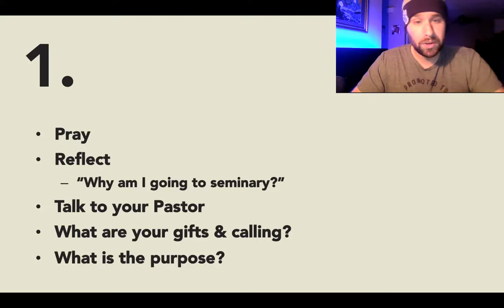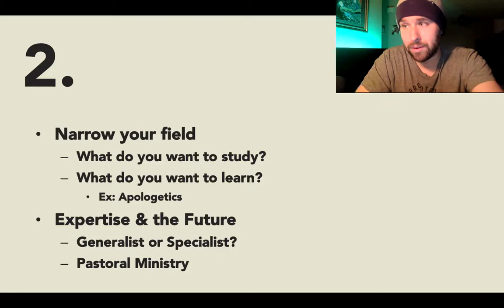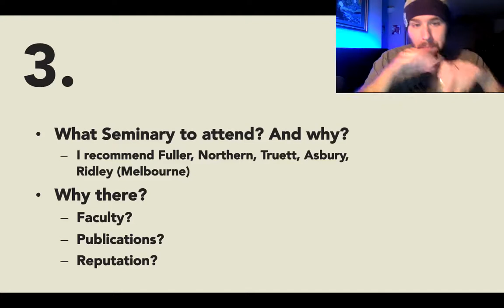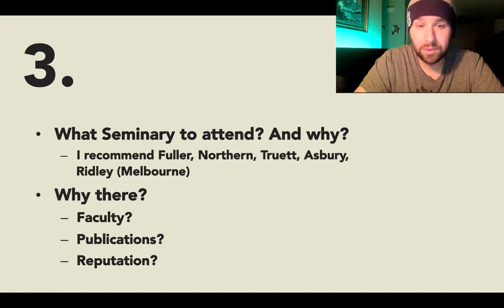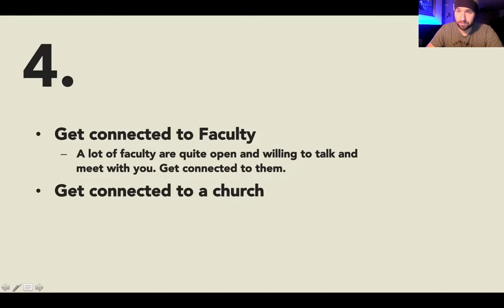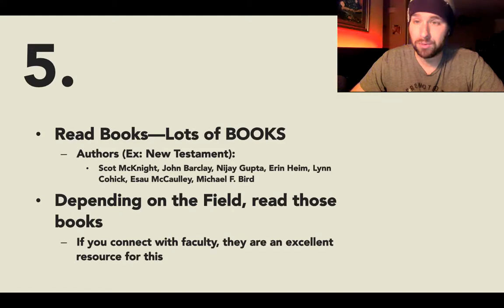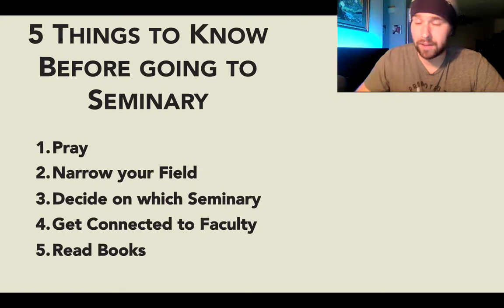5 Things to think about BEFORE going to SEMINARY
So. You are thinking about seminary. Before you decide to pursue that thought, think on these five considerations. Part of the journey into seminary is learning to ask better questions—of yourself and of the world as a whole. Jumping into seminary can be a detrimental thing—spiritually and physically—if you are not prepared and doing it for the right reason.

Also also: go to church on Sunday!

Also also also: I had to pause the video toward the end to take care of Nolan, who woke up. Sorry if that looks a little technically goofy.